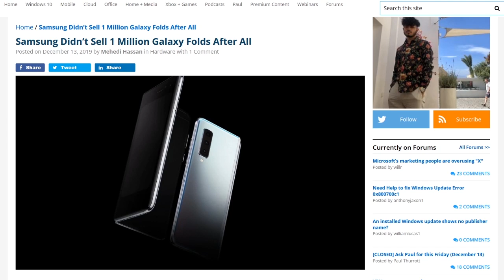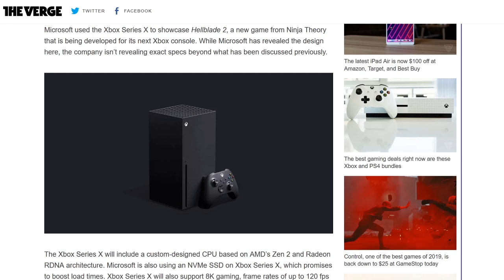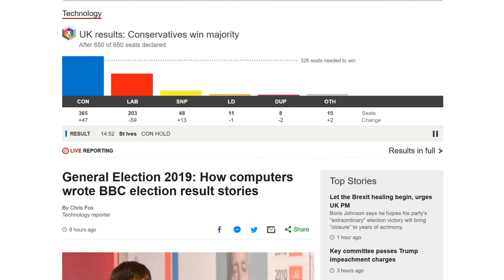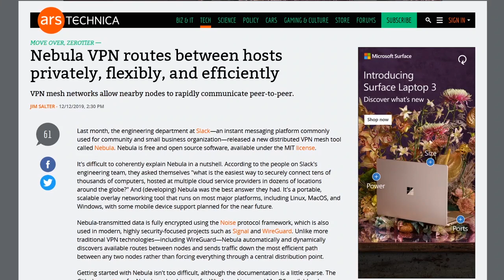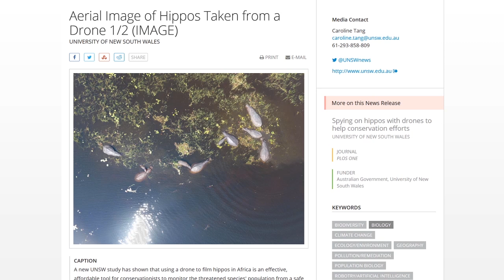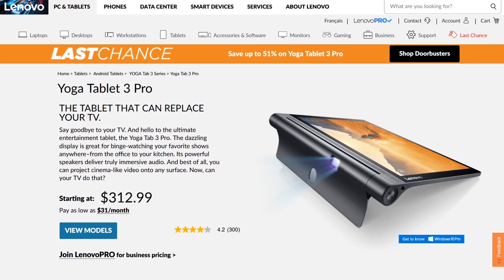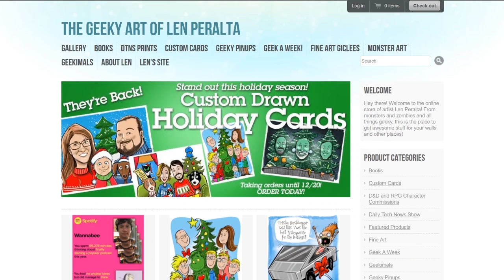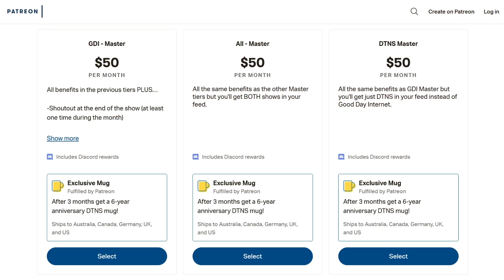The Drone Hippo-thesis - DTNS 3677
This Week in Science's Blair Bazdarich explains how low-cost consumer quad-copter drones can help save Hippos and their habitat.

Starring Tom Merritt, Sarah Lane, Roger Chang, Blair Bazdarich, Len Peralta

Today’s guest:
Blair Bazdarich